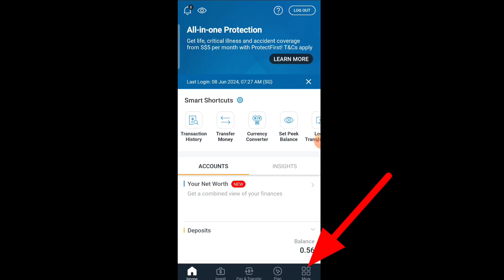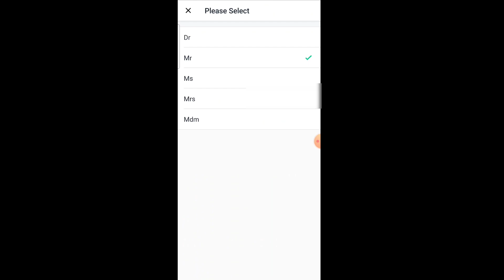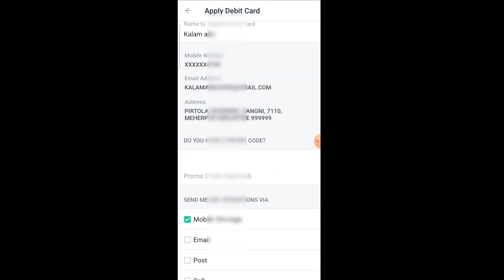VISA এবং MASTER Card নিয়ে নিন Singapore DBS POSB Digibank App দিয়ে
in this video i will show how to take VISA এবং MASTER Card Used Singapore  DBS POSB Digibank App